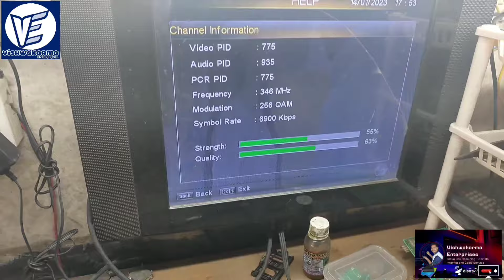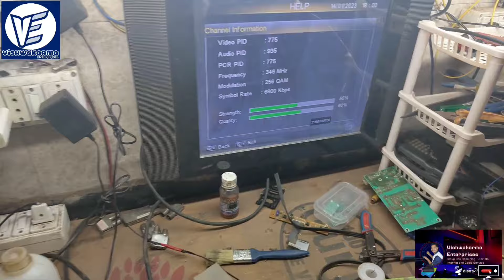सभी सेटबॉक्स को कैसे रिपेयरिंग करे ||in digital,den,siti,gospell, nxt Digital,jio setbox,chongwong,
Instagram id